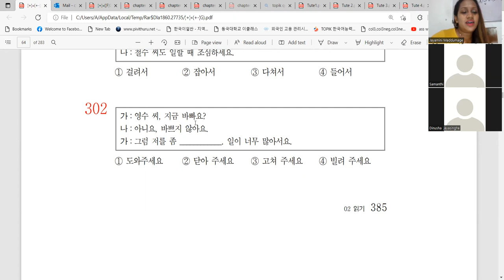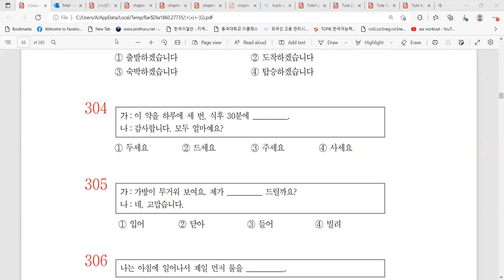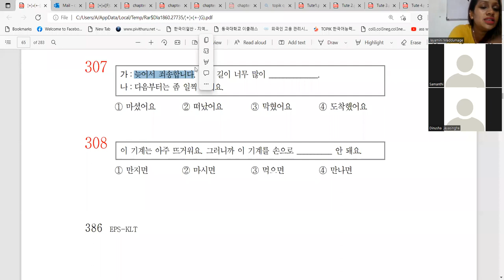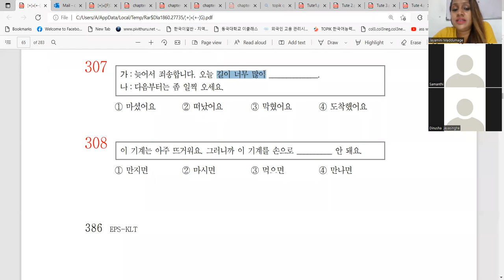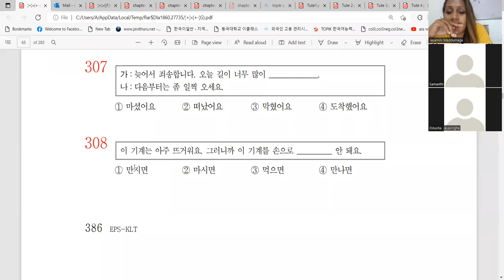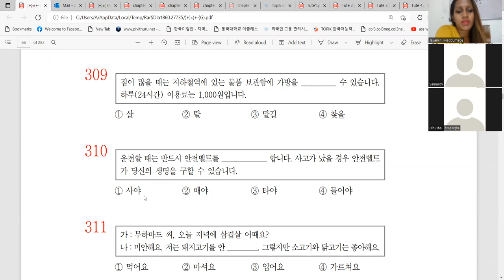Paper class (2022.05.28) - 1